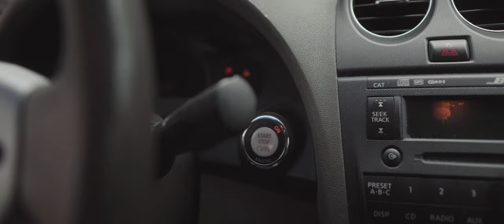Decisions - Vlog #13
I've lived my entire life in TN and most of that in one city. It feels like it's time for a change, but what do you think?